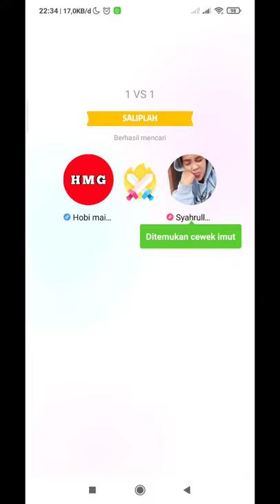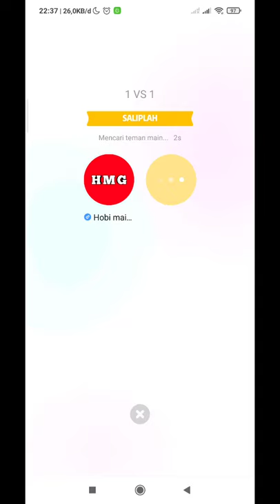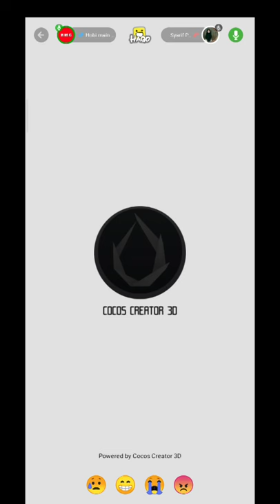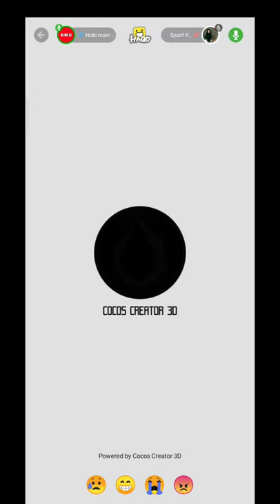Game Mobil Balap Sport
atau

code : LIMIT_FYAKETP0

atau

code : LIMIT_FYAKETP0

Baca review ini sampai selesai untuk mengetahui lebih lanjut tentang Binance, seperti kelebihan dan kekurangan, cara membuat akun, cara membeli koin kripto, dan informasi lainnya seputar Binance game mobil balapan sport,
games mobil balap sport,
game balap mobil sport,
game balap mobil sport offline,
permainan mobil balap sport,
download game mobil balap sport,
game pc balap mobil sport, game mobil sport di android,
game mobil sport 3d android,
game mobil pajero sport,
game esport mobile,
aplikasi game mobil sport,
balapan game mobil sport,
game sports car racing mod apk,